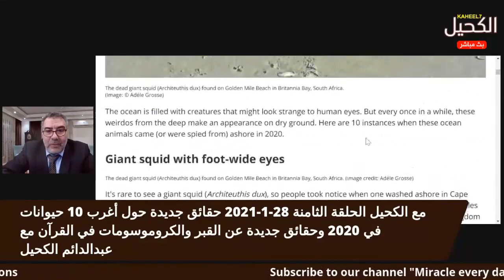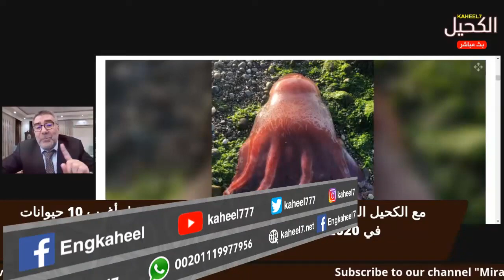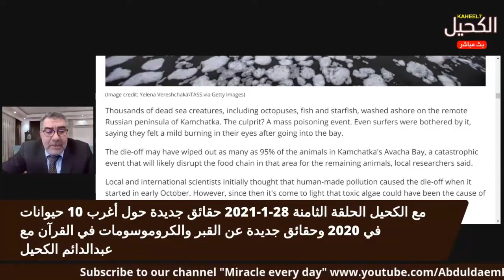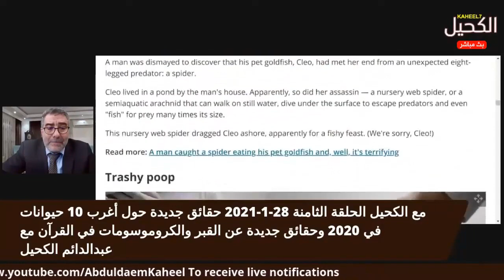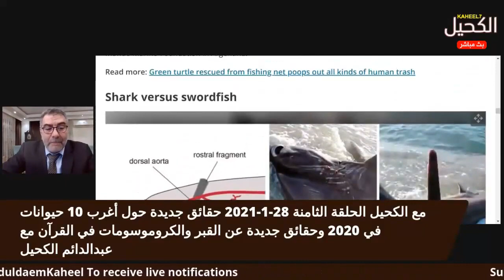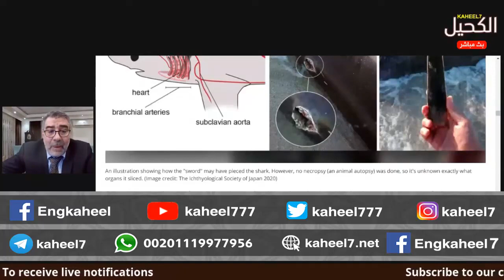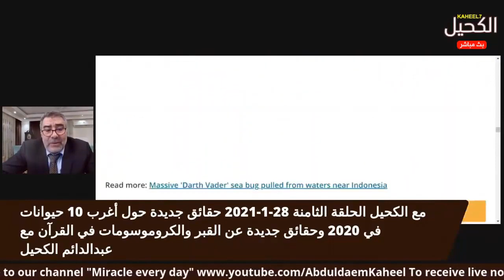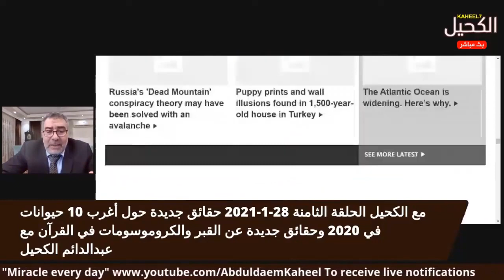أغرب 10 حيوانات بحرية وجدت على الشاطئ في 2020 | عبدالدائم الكحيل